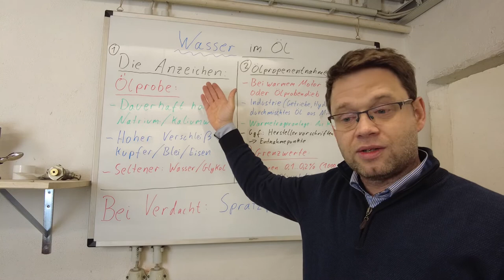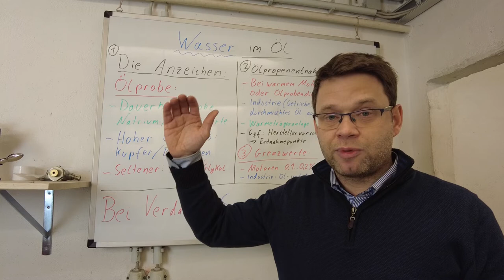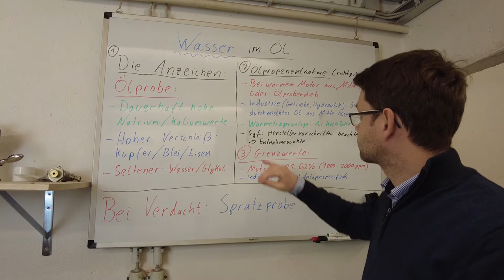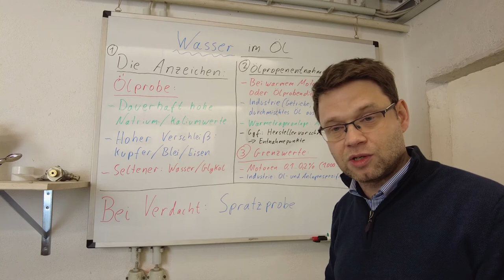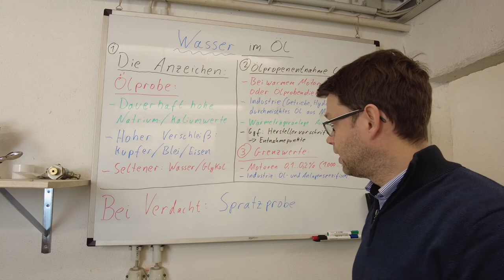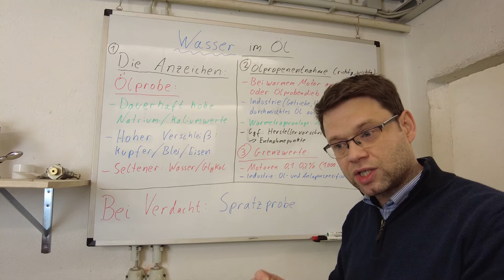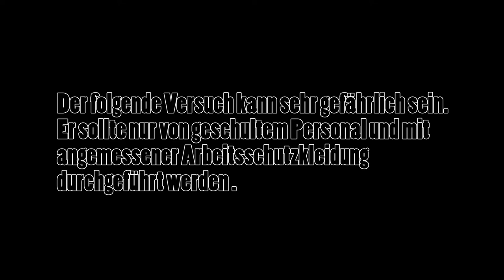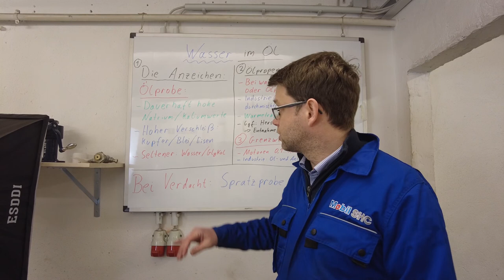Du und dein Motor #5: Wasser im Öl?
Immer wieder werde ich gefragt wodurch hoher Verschleiß in Motoren und Anlagen zustande kommt. Oft genug ist die Antwort: "Wasser im Öl.". Nicht immer braucht es eine Ölanalyse aus dem Labor um herauszufinden ob Wasser im Öl ist.
Warum das so ist, welchen Test man leicht selbst durchführen kann und was man gegen Wasser im Öl machen kann, erkläre ich hier.
Natürlich gibt es gerade in der Industrie noch viel mehr Möglichkeiten Wasser aus dem Öl zu separieren, aber das würde den Rahmen des Videos sprengen.

VORSICHT! Der gezeigte Versuch kann gefährlich sein und sollte nur von geschultem Personal durchgeführt werden. Wer das im Selbstversuch ausprobiert ist auch selbst für seine Sicherheit verantwortlich.

Kapitel:
00:00 Weise Worte
00:38 Natrium und Kalium statt Wasser?
02:07 Verschleiß: Der Umkehrschluss
02:49 Seltener Befund
03:06 Ölprobenentnahme in Industrie und bei Motoren
04:11 Ölprobenentnahme bei Wärmeträgeranlagen
05:27 Grenzwerte und Folgen
06:44 Verdacht auf Wasser: Was tun?
07:24 Versuchsvorbereitung
08:19 Die Spratzprobe (crackle test)
10:31 Gegenmaßnahmen